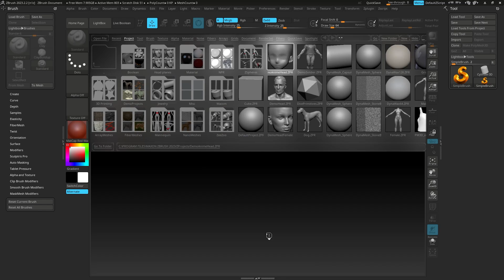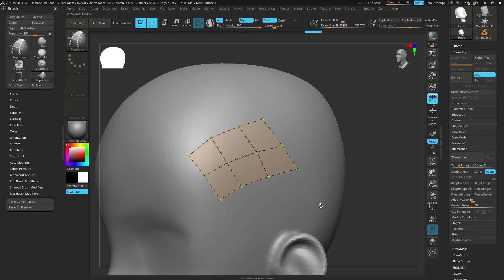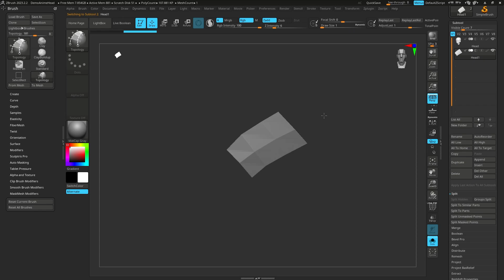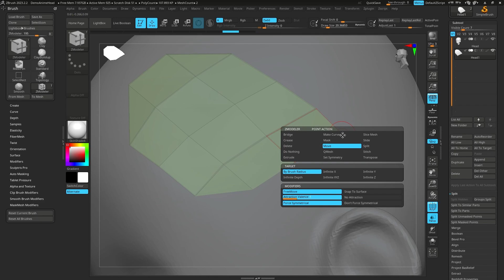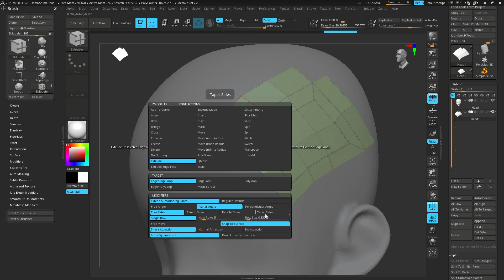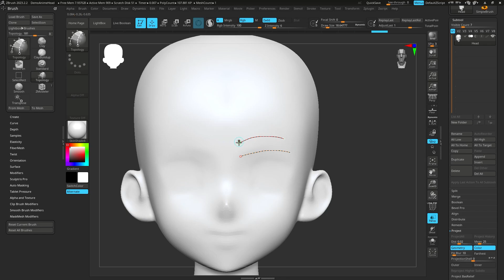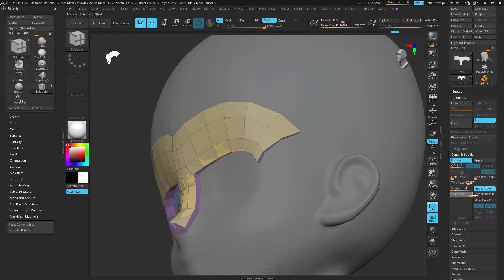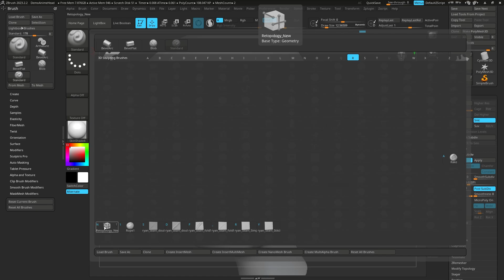｢베이직과정 ]Zbrush Zmodeler Retoplogy 메뉴/툴 시연영상...By용샘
GGS 3D 디자이너 용샘의｢베이직과정 ]Zbrush Zmodeler Retoplogy 메뉴/툴 시연영상 입니다.
처음 입문하시는 분들과  베이직과정 수업 듣는 분들을 위해 영상 올려드립니다. ^^그럼 오늘도 열공입니다.